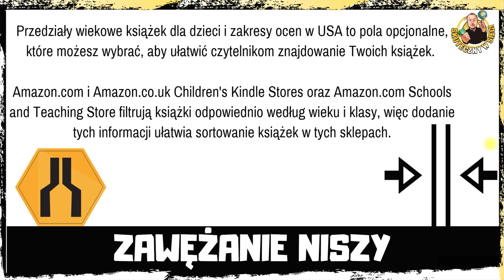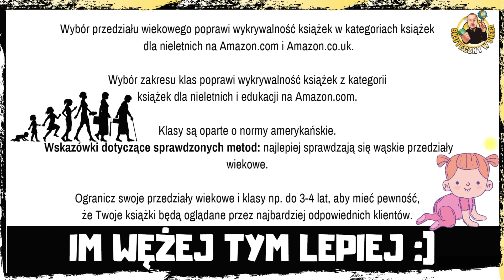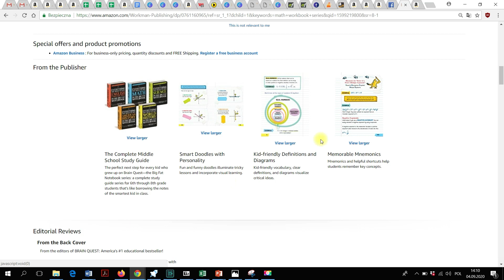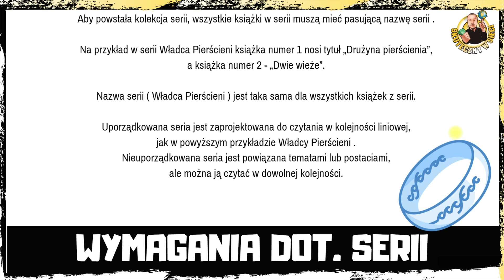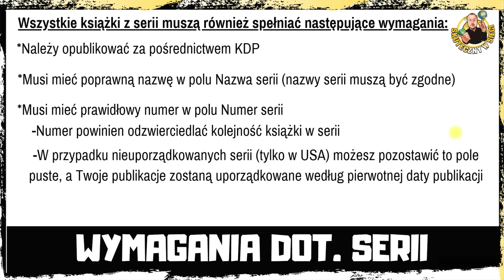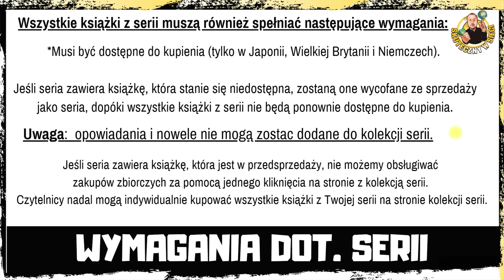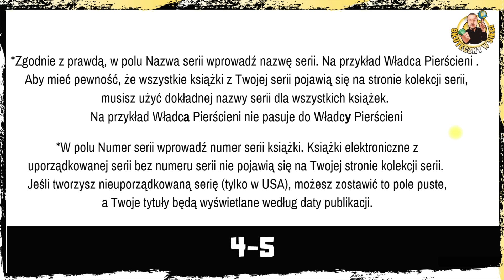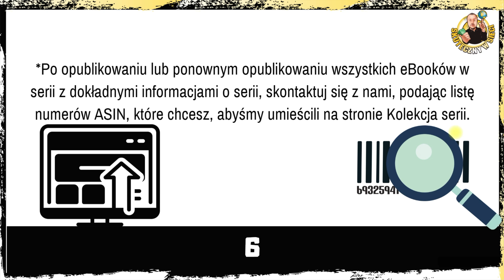Amazon KDP - REGULAMIN - WIEK, KLASY I SERIE - odcinek 6 ✪